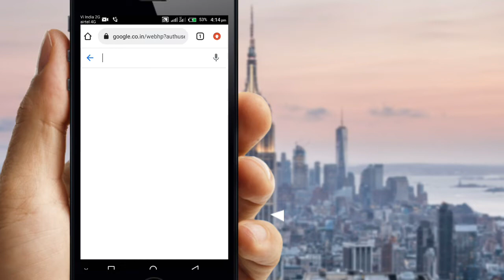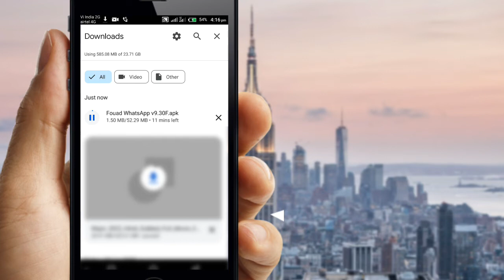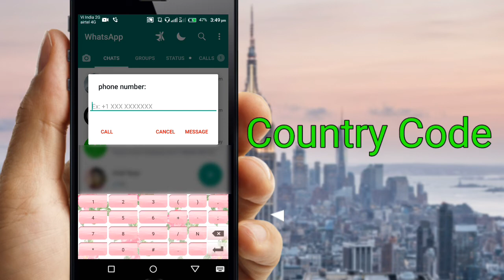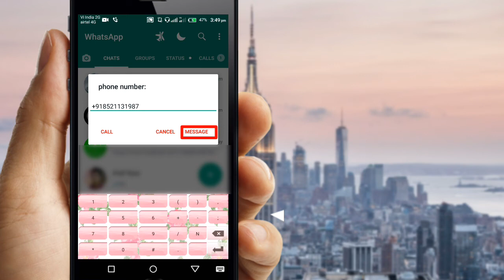Whatsapp me Bina Number Save Kiye Message Kaise Bheje/Whatsape Message Send Without Save Number#2022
Whatsapp me Bina Number Save Kiye Message Kaise Bheje/Whatsape Message Send Without Save Number

My Videos:
1.दसरो का कॉल अपने नंबर पर Forward कैसे करे

2.How To Make New Pan Card Online Free in 5 Minutes

3.Call Forwarding Deactivate Kaise Kare

4.How To Download Pan Card Online in 2 minutes

5.How To Generate Call Details  2022

6.How To send Whatsapp Voice Changing Message

7.Gmail Id Enter Code Problem Solve 2022

Your Quarries:👇
Whatsapp me bina number save kiye message kaise kare
Whatsapp me bina number save kiye message kaise bheje
Whatsapp me bina number save kiye message kaise send kare
Bina Number Save Kiye Message Kaise Bheje
Bina Number Save Kiye Message Kaise Kare
How to send message without save Number
Send message without save Number
How to send message
Bina Number Save Kiye direct message kaise kare
Bina Number Save Kiye direct message kaise bheje
How to send message direct without save Number
Whatsapp settings
Whatsapp features